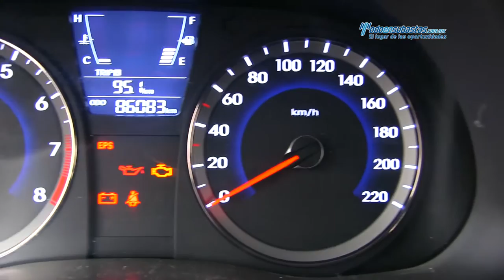Dodge / Attitude GL L4 2014 / U503584